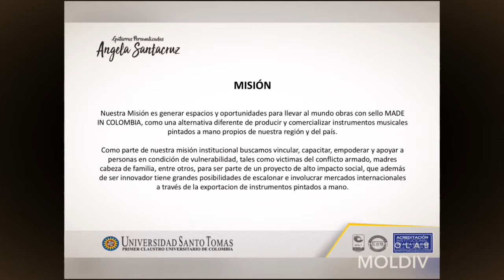Angela Maria Santacruz